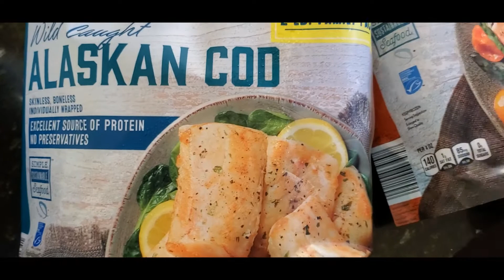PESCADO AL HORNO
FACIL DE PREPARAR SOLO NECESITAS
ACEITE DE OLIVA, ROMERO, LIMON, AJO, PIMIENTA